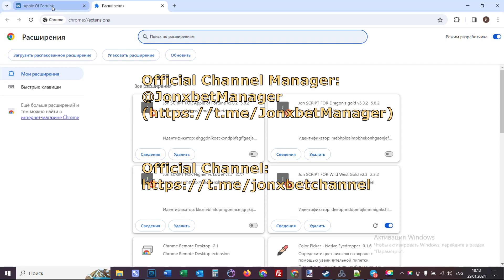1xbetstrategy 1xbethack apple1xbet appleoffortunebot 1xbetapple 1xbetappleoffortunehack